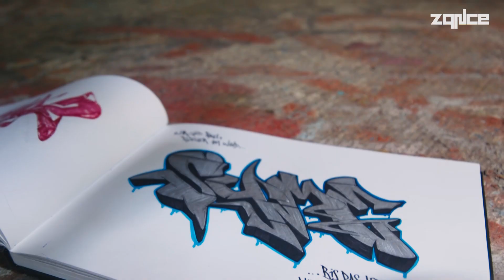Tools | Sexism Is A Bitch - Kapitel 5 | zqnce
Der episodenartige Dokumentarfilm „Sexism Is A Bitch“ von Melanie Lueft gibt die Perspektiven von Frauen aus der deutschen HipHop-Szene wieder.

Die Protagonistinnen verkörpern die Elemente des HipHop. Ergänzt werden diese durch die journalistische Sicht von Helen Fares. Das Element „Breakdance“ wird in der Dokumentation auf die Gesamtheit des HipHop-Tanzstils erweitert und von Anja Jadryschnikova (CEO Urban Booking Agency) und Nicole Kufeld (Tanzcrew Kingsmen) repräsentiert. Ihre – insbesondere auf die Musikbranche bezogenen – Erfahrungen teilen DJ Josi Miller und Rapperin Antifuchs. SYME erläutert ihre Sicht auf die Szene als Graffiti Writer.
Themen wie Rollenbilder, persönliche Grenzen im Musikgeschmack und Schwierigkeiten als Frau werden über fünf Episoden, die man linear sowie non-linear ansehen kann, behandelt. Feststehende Episoden sind ein erklärendes Intro und ein appellierendes Outro.

WEITERE EPISODEN:

OUTRO: Erscheint am 07.04

Die Macherin Melanie Lueft repräsentiert nicht zwangsläufig ihre eigene Meinung, sondern gibt die Persektiven der Protagonistinnen wider.

CREW

KAMERA: Henning Bauschulte, Julian Richberg, Franziska Bartsch, Leonie Kriegshammer, Melanie Lueft
SET ASSISTENZ: Alexander welle, Torsten Bauschulte

SOUNDTRACK: Leisefuchs - Antifuchs
TONKORREKTUR: Felix Kampeter

COLORIST: Jakob Ihde
DANKE für die Bereitstellung der LOCATIONS: Baumhaus Bar, BESTE Bar, Café Pförtner

BERATUNG UND UNTERSTÜTZUNG
Alexander Welle, Prof. Andreas Inger, Gisela Matthes, Henning Bauschulte, Jakob Ihde,
Julian Richberg, Julia Ringer, Katharina Gebhard, Lea Ahlers, Leonie Kriegshammer, Melanie Schönholzer, Nicole Kufeld, Samantha Hartmann, Sophia Ullbrich, Steffen Fedtke, Tobias Wilinski, Vanessa Bier

THEBALLOUTSQUAD, HTW Berlin, Wolfpack Entertainment Berlin, Cinechromatix

REGIE, SCHNITT, PRODUKTION: Melanie Lueft
⭑zqnce⭑